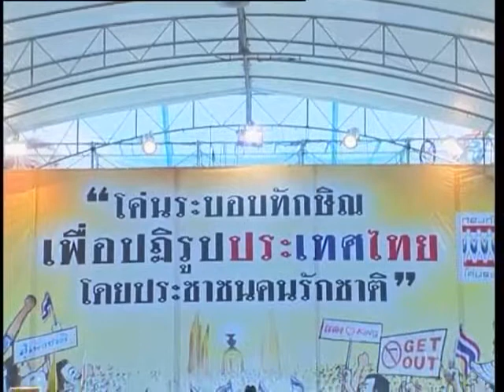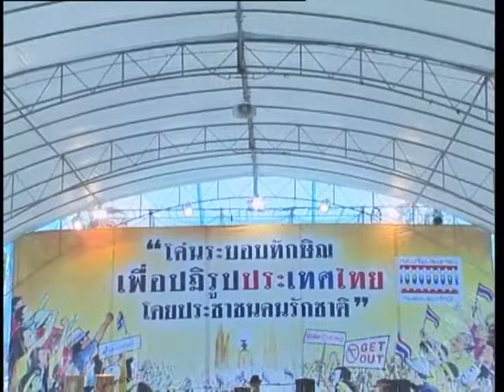ยาวให้เป็น อาแป้ง แสดงสด ที่เวที่สวนลุม 18 ก ย 56